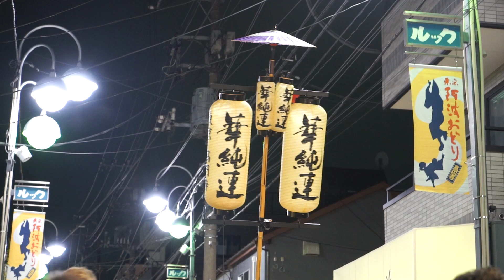華純連 高円寺阿波おどり 2014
2014年8月24日Sun、東京の夏の風物詩、高円寺阿波おどりに参加した華純連のルック第1演舞場の流し踊りの動画です。どっしりと溜めのきいた動きの男踊り、元気溢れる女性の連員達が粋に地元の街を踊り抜けていきました。